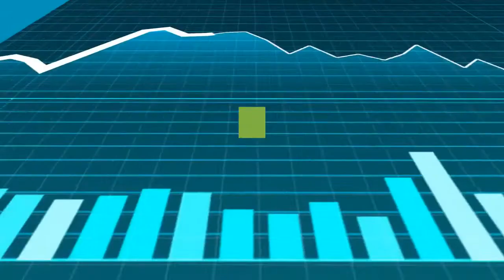Crypto Carnage $100 Million in Bitcoin Longs Liquidated in Minutes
The crypto market carnage has not stopped since NewsBTC’s last market update: Bitcoin, as of the time of writing this, is trading at $8,700, having traded as low as $8,620 (on some exchanges) just minutes ago as selling overwhelmed the market. This move from around $9,000 to $8,600 in just a few minutes’ time, per data from Skew.com that was subsequently shared on online forums, liquidated $108 million worth of BitMEX longs. The Open Interest of BitMEX’s book has dropped dramatically, showing how longs are currently being punished for attempting to long prices in the $9,000s. The analysis from the previous report still stands: Bitcoin is currently in an extremely important zone from a technical analysis perspective, for around the current price exists a convergence of support levels that have been historically relevant. For those who missed the last update, prominent analyst Filb Filb, amongst other traders, have said that mid-$8,000s are crucial for bulls to hold moving forward. Filb Filb wrote:For some much-needed context, the moving averages for Bitcoin are as follows: